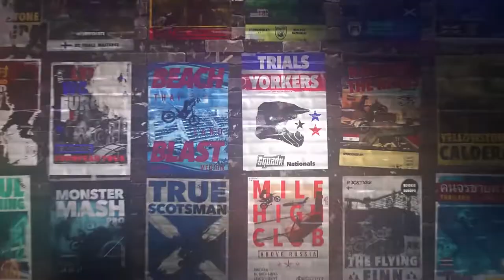Preview: Trials Rising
Line Rider op steroïden? Jawel, Trials komt weer terug! Onze Tom ging alvast hands-on met drie uur aan Trials Rising gameplay, en schuift nu bij "petrolhead" Peter aan om daarover te vertellen...

Meer weten over de nieuwste Trials? Check ook Toms volledige hands-on preview met Rising: